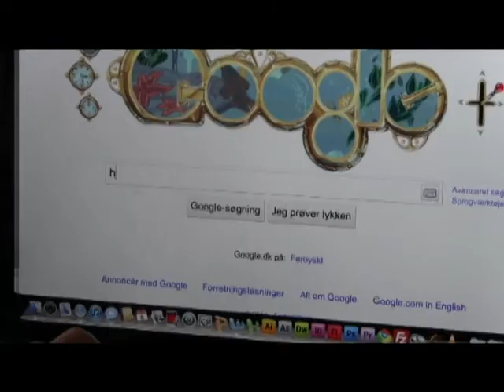"Når man skal så skal man" (Kort film)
Pilotprojekt på KEA.

Idé, optagelser og klipning tog sammenlagt én dag.

af Özcan Ajrulovski, Huy Nguyen og Semir Ugljanin